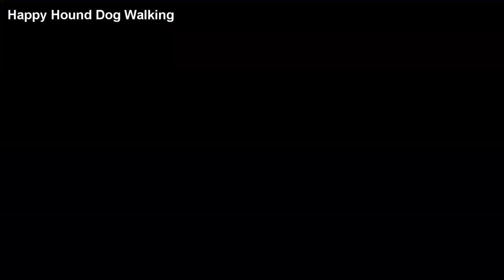Happy Hounds Dog Walking & Pet Sitting - Woodland walk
Me and Ellie my lovely collie cross love our walks. We have more than enough to share. If you have a spare hour get your owner to drop us a message.